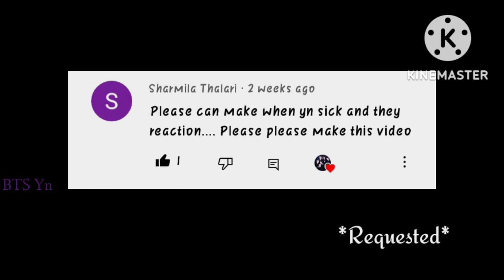BTS Imagine - When Y/n Is Sick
Hi.. everyone